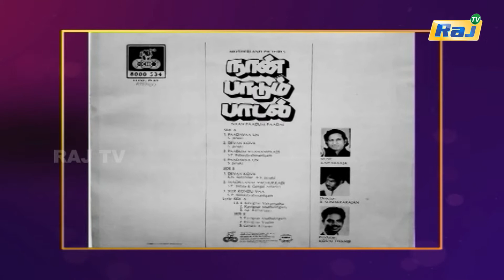என்றென்றும் சிவகுமார் | Episode - 170 | Dt - 02.11.2022 | Raj Shows